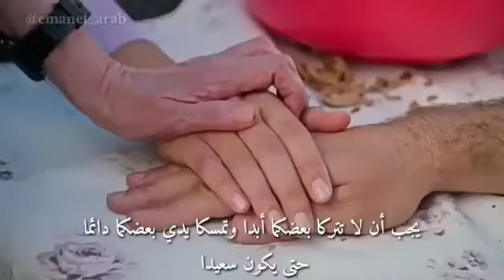كلمات حكيمه .... يلا افتحوا قلبكم لبعض 😂💔💔💘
أن شاء الله ارد على تعليقاتكم بأسرع وقت